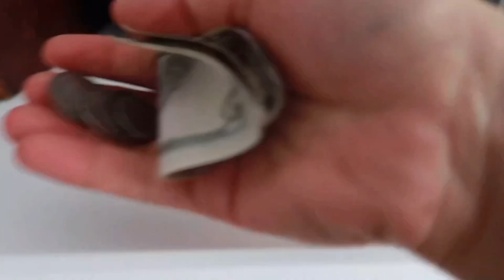Preocupada y sin poder hacer nada 😢 | operacion de apéndice